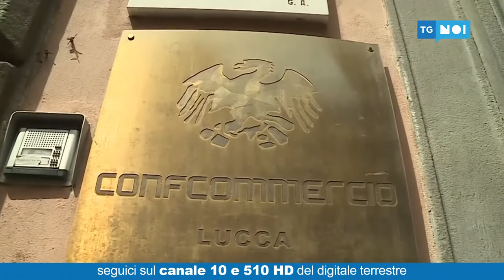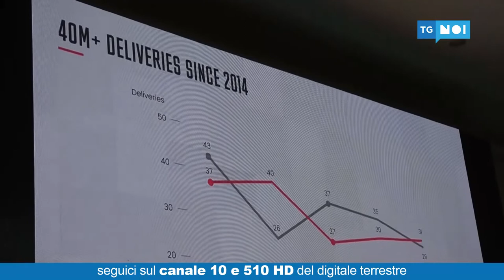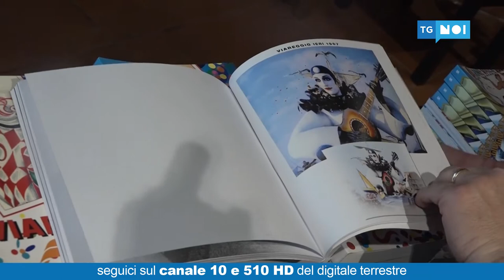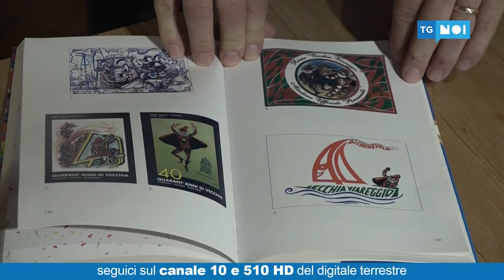Tg Noi Cronaca | 17/05/2020